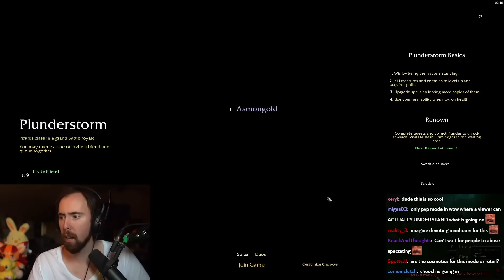My First Impressions of WoW's New Battle Royale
World of Warcraft Plunderstorm, The New Blizzard Battle Royale..